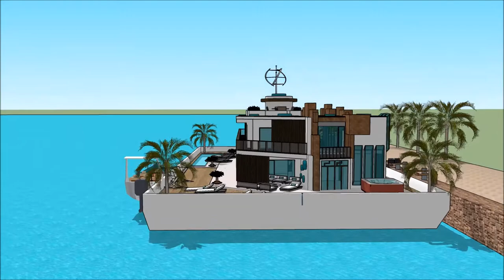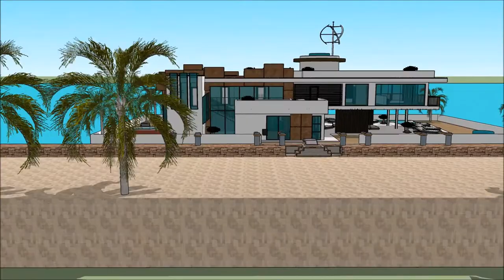Luxury Yacht Legend EURASIA BOAT SHOW ISTANBUL 2018 YÜZEN EV Exhibition and expo Superyachts and Meg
The houseboatzania launching an innovative high-end luxury yacht houseboat home design potentially as a display of exhibition of the Luxury Yacht Legend EURASIA BOAT SHOW ISTANBUL 2018 YÜZEN EV Exhibition and expo Superyachts and Meg.

The collection of the Houseboatzania concept of Luxury Yacht Legend EURASIA BOAT SHOW ISTANBUL 2018 YÜZEN EV Exhibition and expo Superyachts and Meg consists of high luxury and architectural art pieces in minimalism combined with living on the waterfront of the harbour of

The houseboat yacht design has the basis to sustain living with high standards and contemporary structural design at Luxury Yacht Legend EURASIA BOAT SHOW ISTANBUL 2018 YÜZEN EV Exhibition and expo Superyachts and Meg with numerous of prospects for excessive living and celebrating the desire of life worldwide: